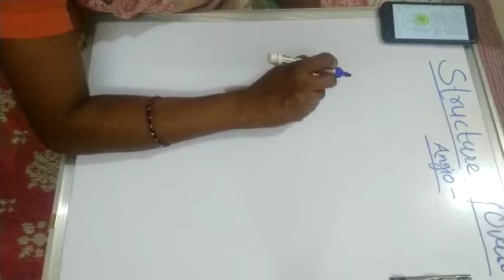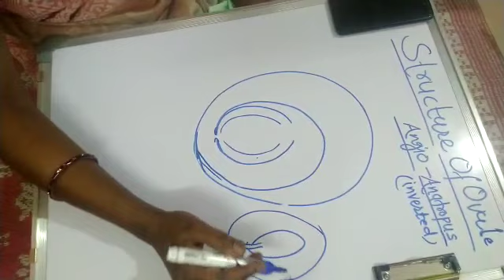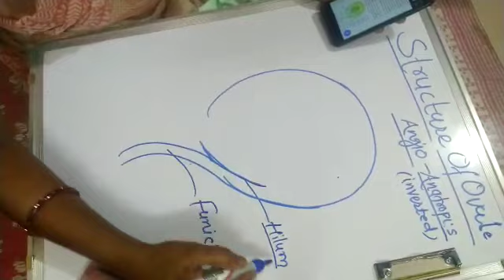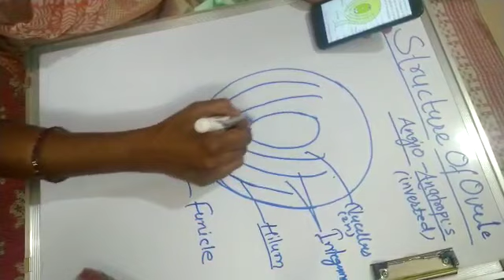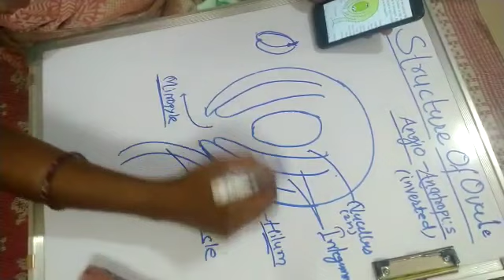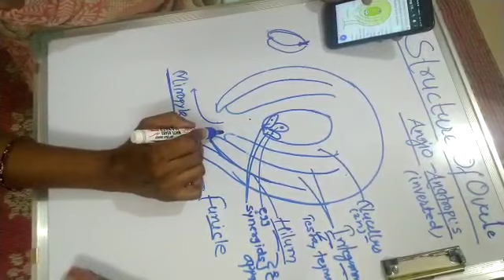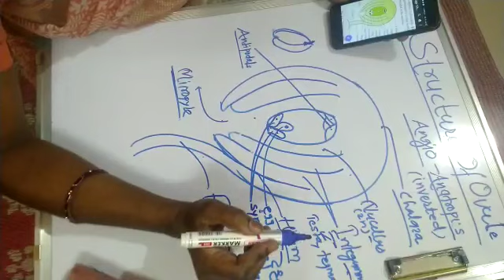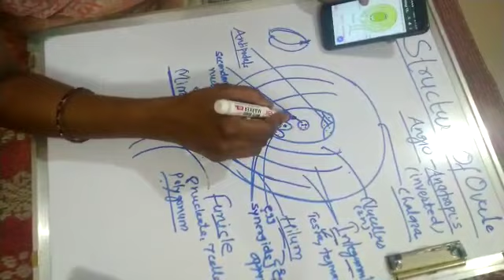Structure of anatropus ovule